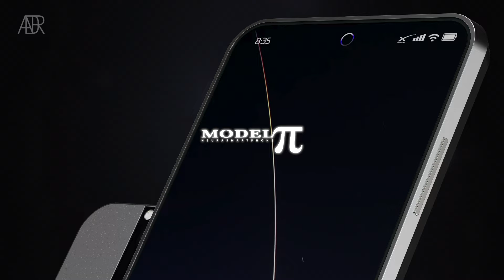TeslaPhone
Spacelink native connection, Neuralink capabilities, Marscoin mining system, with a Solar Panel recharge and Ultrasonic Fingerprint sensor.
Astro photography on the way, with your car and your…flamethrower.